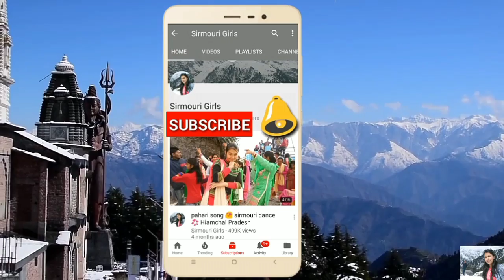ये डांस नहीं देखा तो क्या देखा || beautiful ❤️ Dance